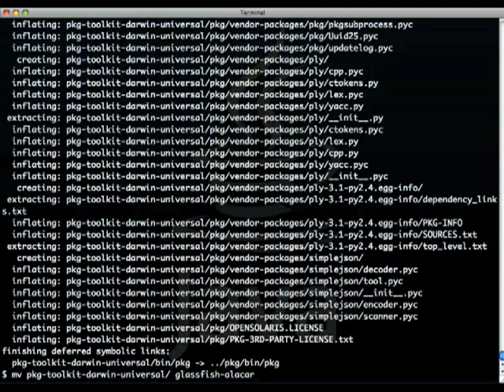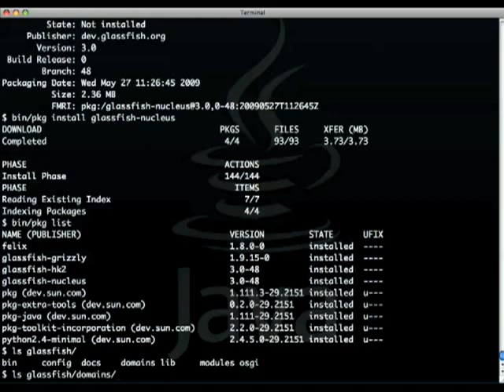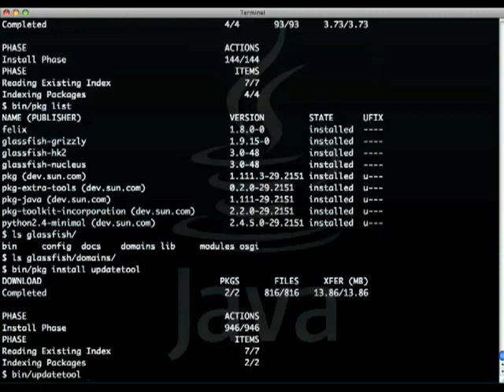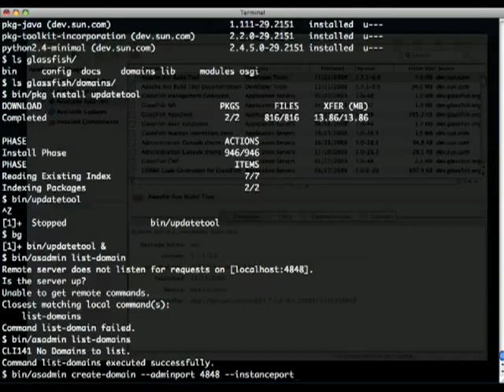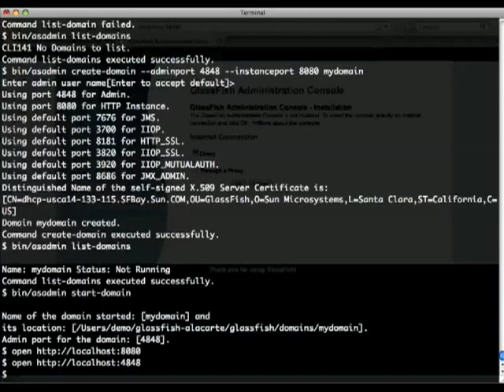GlassFish v3 a la carte part1